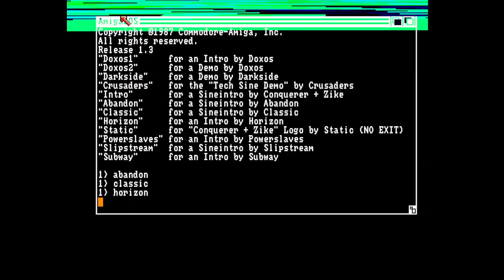Horizon Gas Guzzler Preview Crack Intro Amiga Intro